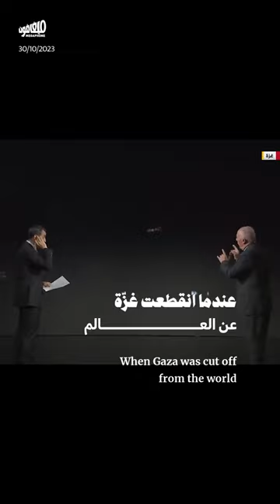عندما انقطعت غزّة عن العالم